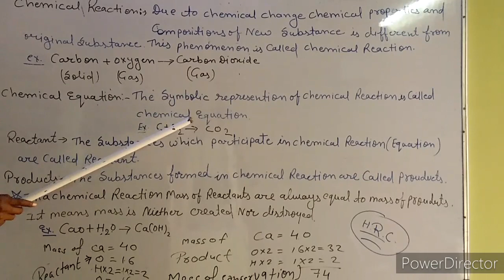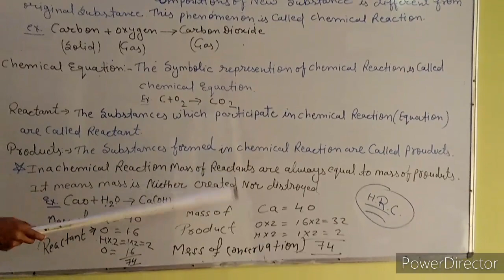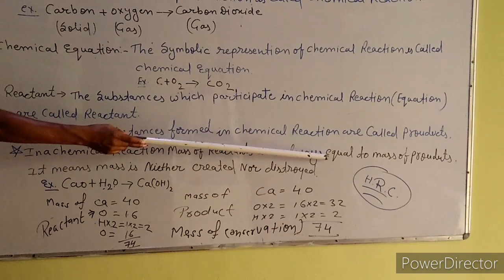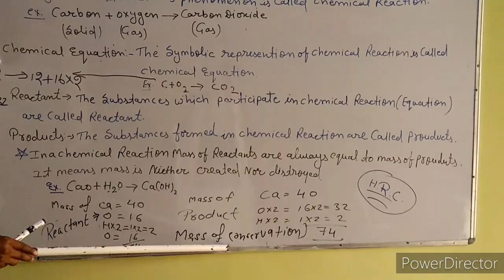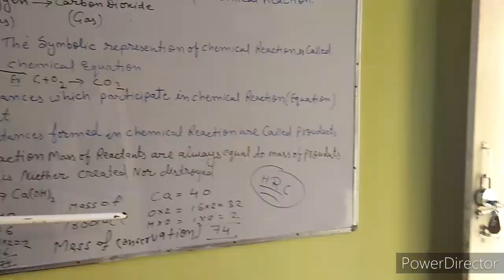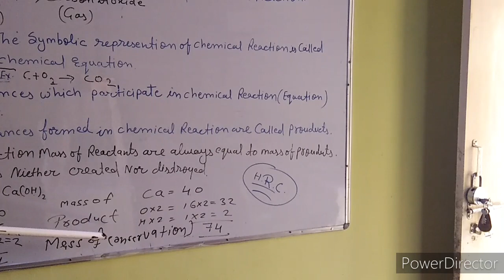Class 10th Chapter-6 Part-2 Chemical Reaction & Catalyst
Class 10th
Chapter-6 Part-2
Chemical Reaction & Catalyst